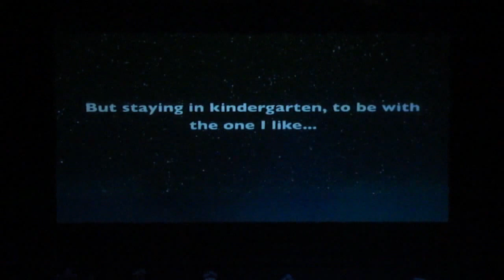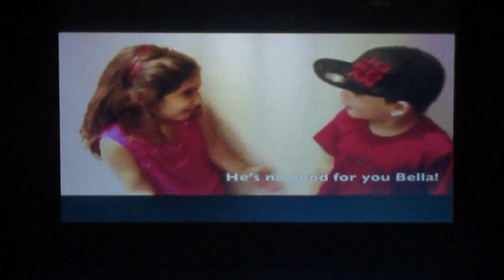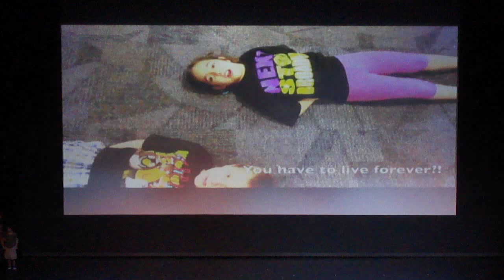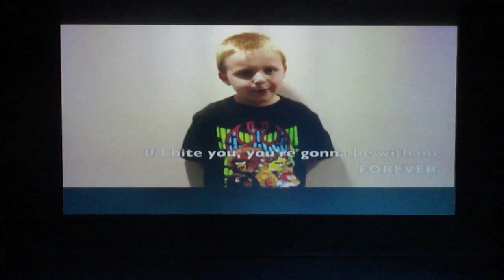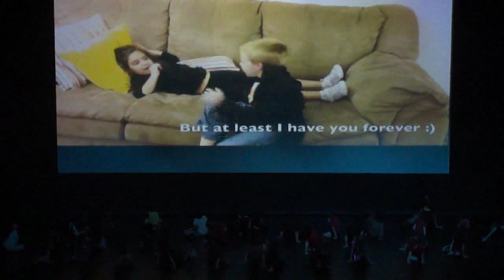7.19 Green Group NSBU Spirit Rally